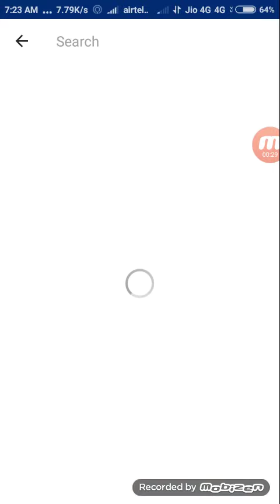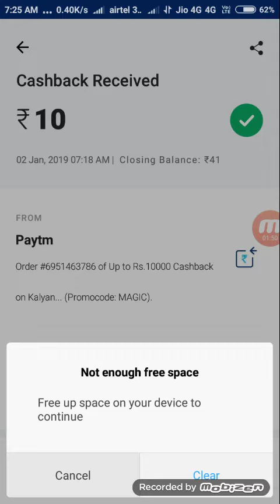Free Cash 100 % Paytm 10 Cash back offer tamil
Paytm offer